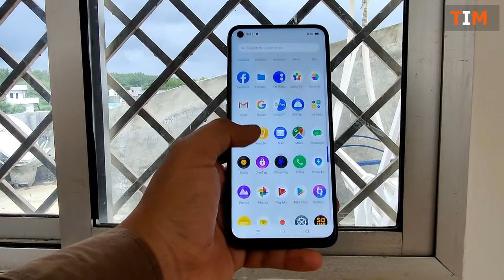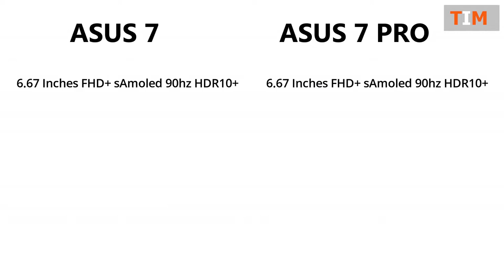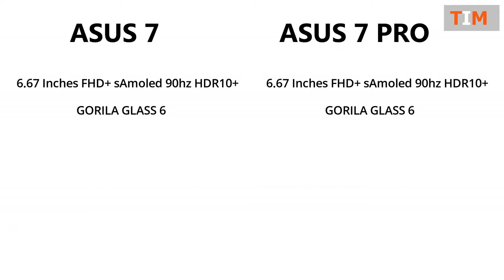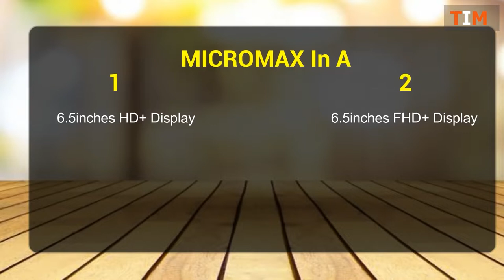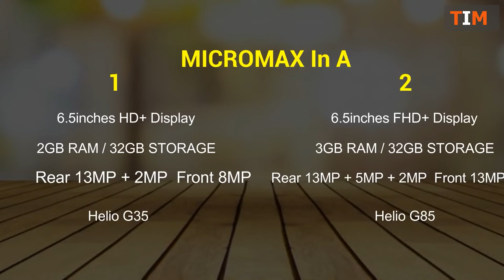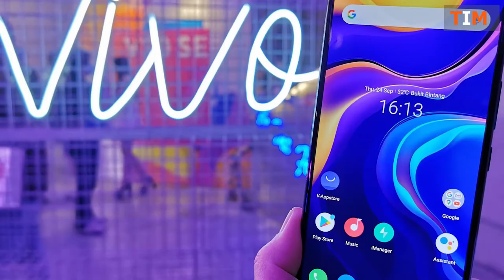Upcoming Smartphones in November 2020 | Upcoming mobiles in 2020 | Top upcoming smartphones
Top Upcoming Smartphones - November 2020. Top Best Upcoming Mobile Phones in November 2020. Top Upcoming Mobile Phones in November 2020 5G Smartphones is Coming.

Upcoming Smartphones List►
OnePlus 8T
Realme X3
Realme X3 Pro
Realme 7i
Realme C17
Xiaomi Mi 10
MI 10
MI Note 10
Poco C3
Poco 9i
Iphone 12 Series
Iphone 12
Vivo v20
 Vivo v20 pro
Oppo F21
Oppo F21 pro
Google 4a
Mi A4
upcoming mobile 2020
upcoming samsung phones 2020
upcoming phones in november 2020
top upcoming phones 2020
upcoming flagship phones
realme x7
realme x7 pro
oneplus n100
asus zenphone 7
asus zenphone 7pro
oppo f21
oppo f21 pro
oneplus n10 5g
oneplus n10

upcoming mobile phones november 2020, upcoming phones 2020, smartphones under 50000, upcoming smartphones november 2020, upcoming phones, new upcoming phone, upcoming smartphones, mobile phones2020, top 5 flagship phones 2020, best mobile under 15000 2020, new latest phone 2020 with price.

Video Highlights
00:00 Introduction
01:14 realme
02:37 jio
02:38 LAVA
02:39 Micromax
02:55 OnePlus n10
04:12 OnePlus n100
05:29 Asus
07:05 Micromax
09:10 VIVO

LINKS►